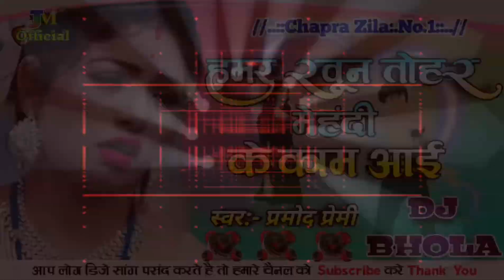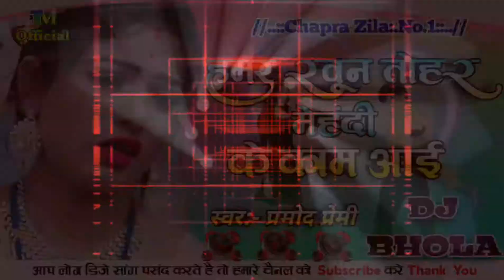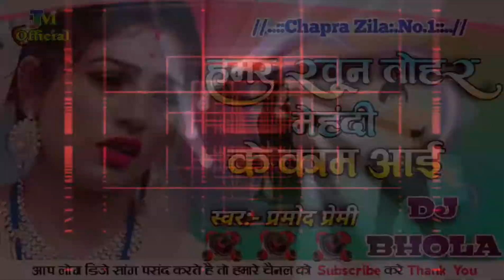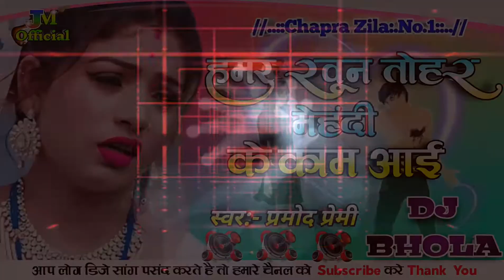Hamar Khun Tahra Mehndi Ke Kam Aai DJ Song_||_Bewfai Sed Mix_||_DjBhola Diwana_(Chhapra Zila)_No1